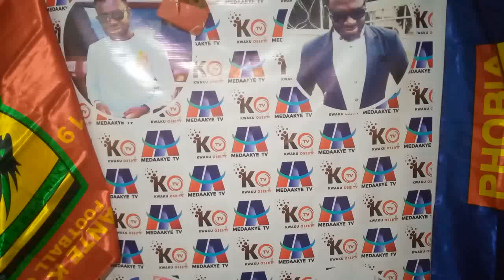EIII FABIO GAMA!! WHY THIS COMMENTS..?? KOTOKO TO REDUCE GATES..DANLAD CONTRACT HNMMM ASEM ABA...